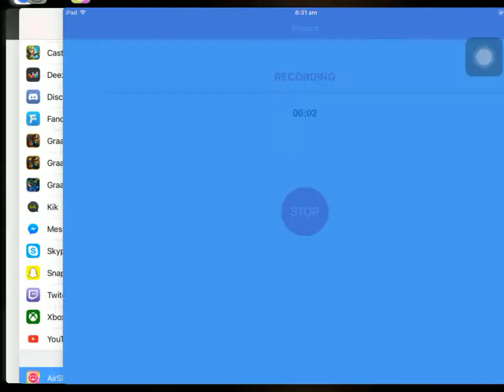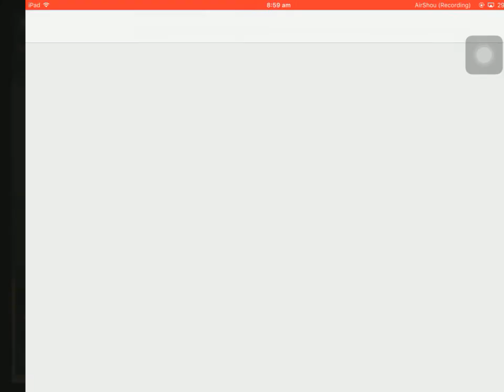Graal Era 2016 Crypt Solo Round 30